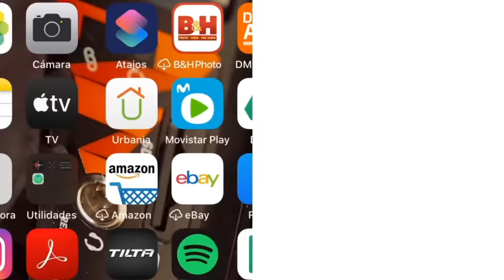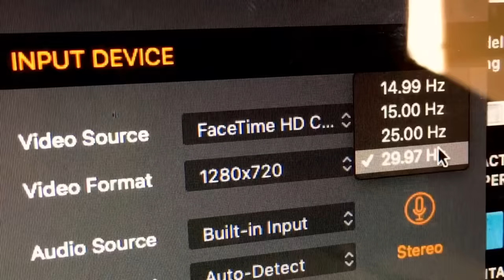DESDE CASA #3 BENJA ROJAS nos confiesa TODOS SUS SECRETOS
INCREÍBLE MANO A MANO CON NUESTRO GRAN AMIGO BENJA ROJAS. COMO NUNCA ANTES RESPONDIÓ TODO Y SE ANIMÓ A LOS TERRIBLES JUEGOS DE MICA.

LAS 100 PREGUNTAS, EL YO NUNCA, SU NOVIAZGO CON CAMILA Y MÁS. TODOS LOS DETALLES EN ESTA ENTREVISTA IMPERDIBLE.

 ✂ 2 MESES GRATIS EN BANCO DE MÚSICA shorturl.at/tJPRS
 ✂ 2 MESES GRATIS EN BANCO DE IMÁGENES shorturl.at/filyE
 ✂ ASSIST365: CÓDIGO DE 5% EN 365 ASISTENCIA MÉDICA AL VIAJERO : COCOTRIPS
 ✂ AIRBNB: -$16 POR PRIMERA VEZ EN EL LINK shorturl.at/gpy48